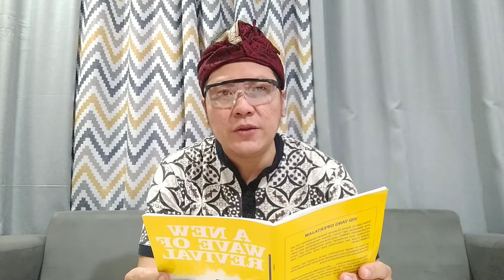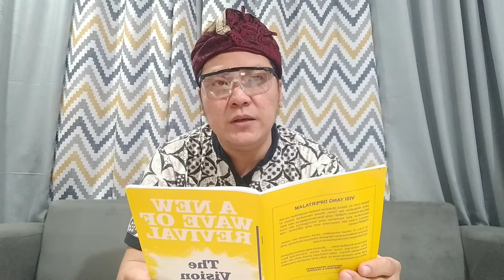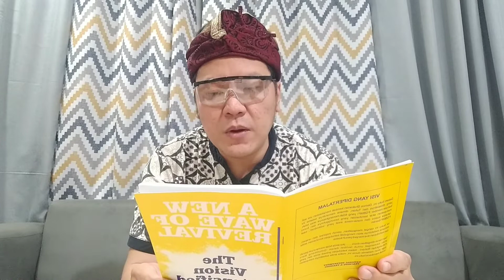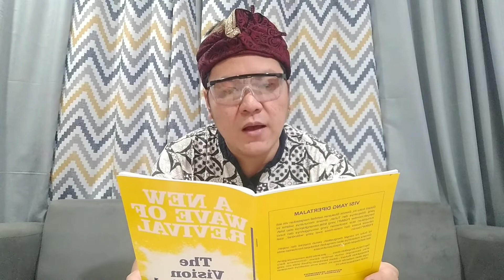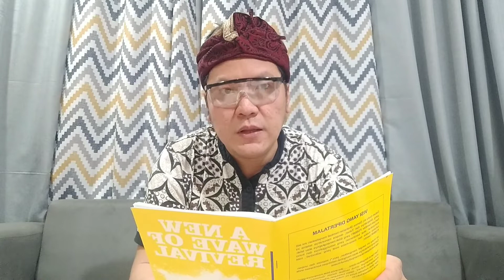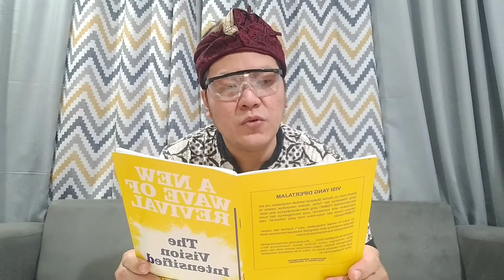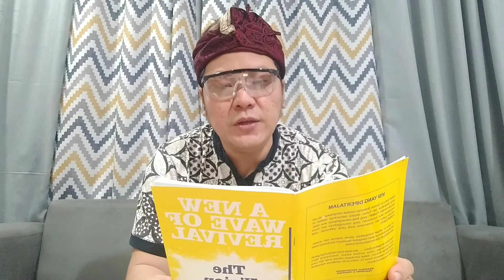(Part 2) Kupas Buku Kuning FGBMFI | A New Wave Of Revival | The Vision Intensified.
Dalam video ini membahas isi buku FGBMFI yang ditulis oleh Demos Shakarian (Pendiri Organisasi FGBMFI): A New Wave Of Revival - The Vision Intensified,  bagian kedua (2) yang berjudul:  Gelombang Baru Kebangunan Rohani.
Demos Shakarian bersaksi bahwa:
Tuhan mengatakan pada saya,
"Demos, persiapkanlah orang-orang-Ku. !
Aku akan mengirimkan tanda yang besar, keajaiban yang besar, mujizat yang besar atas bumi ini. Jadi persiapkanlah mereka."